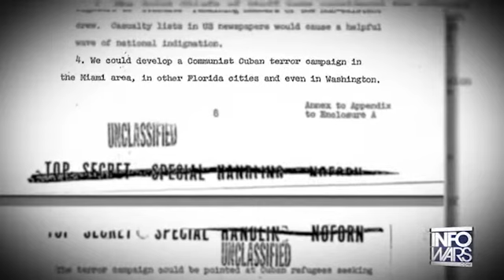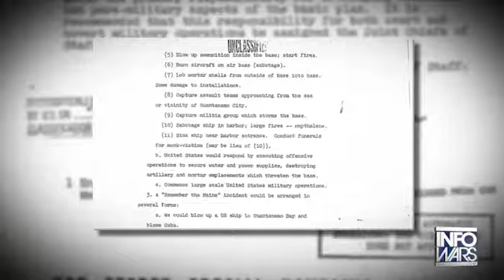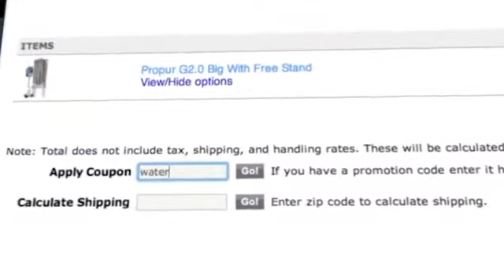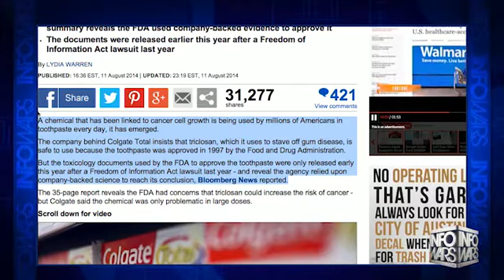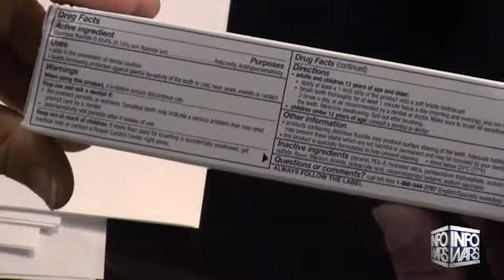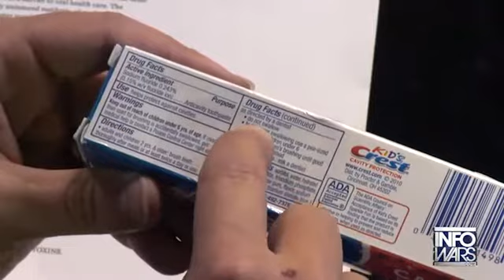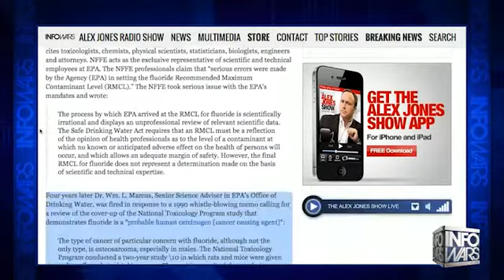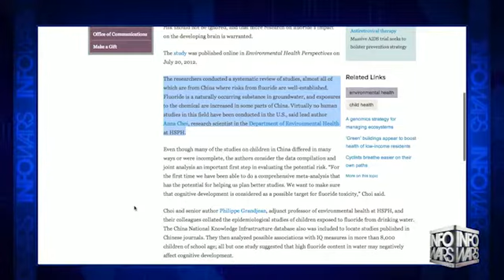INFOWARS Nightly News Wednesday August 13th 2014 part 2 of 5